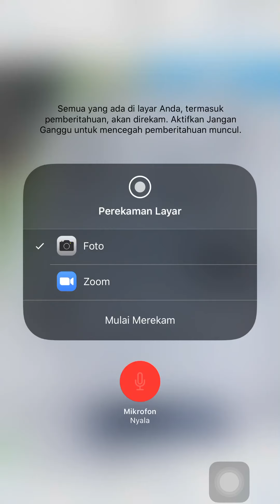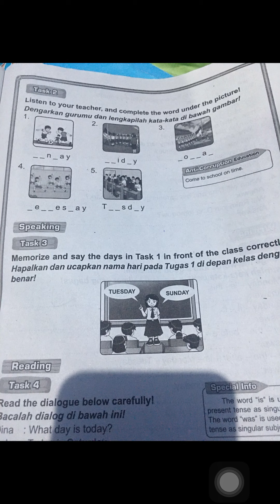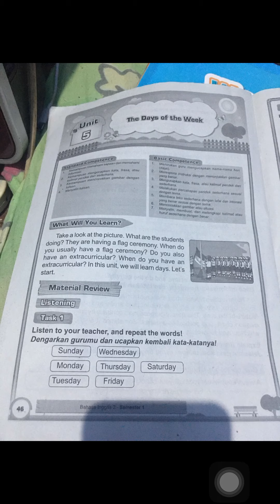2nd grader - unit 5 LKS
Materi kls 2